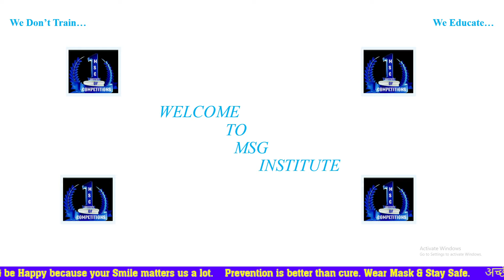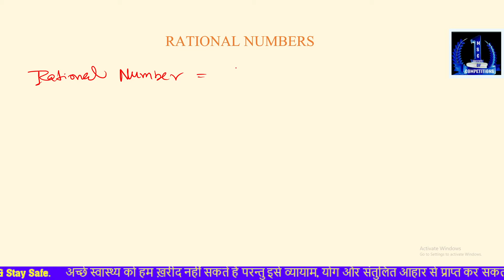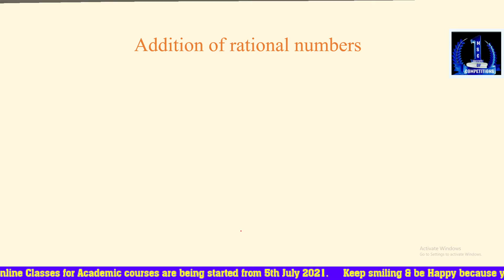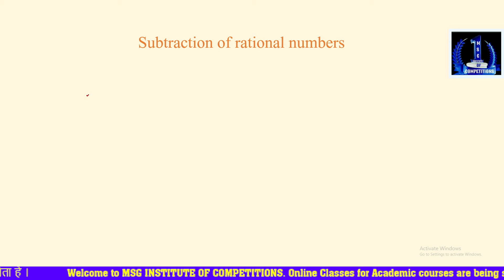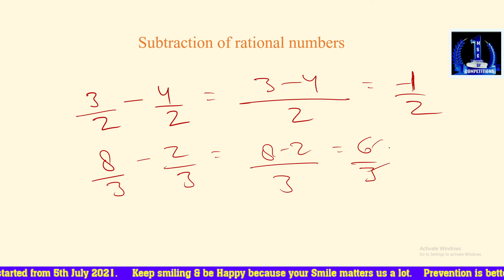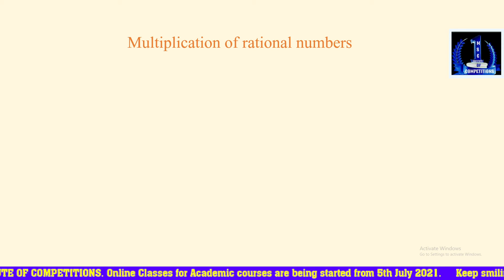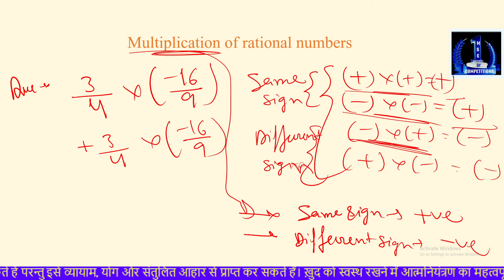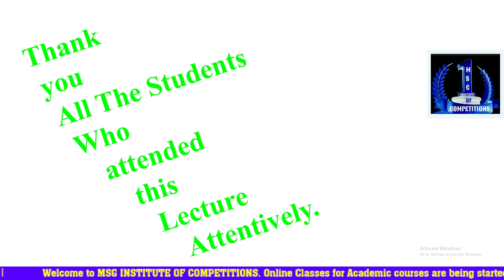Lec 2 CLASS 8th Maths UNIT 1st RATIONAL NUMBERS PART 2 ( MSG INSTITUTE OF COMPETITIONS)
To Download CLASS NOTES OF THIS LECTURE  in Pdf form click below...

Academic courses for 6th, 7th, 8th, 9th & 12th Standard that have been started by MSG INSTITUTE from 5th july 2021.

Make a right decision to grab this opportunity to enter the new learning phase.

It's the right time to make your way to bring your bright future.

Er. R. K. Insan
( MSG INSTITUTE OF COMPETITIONS)